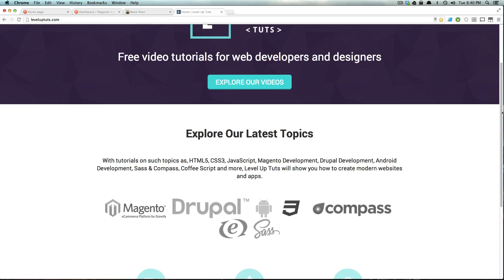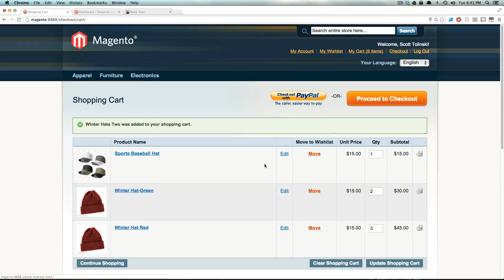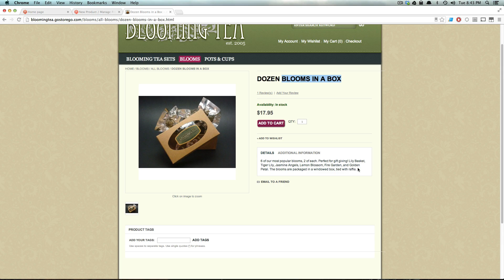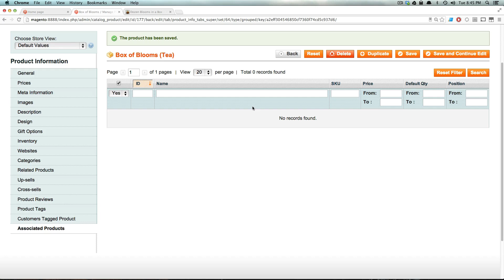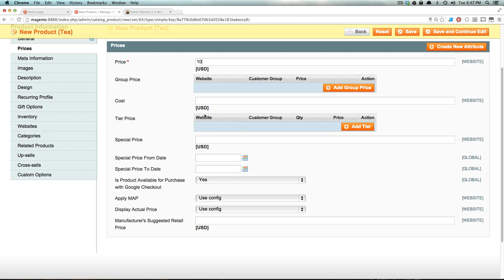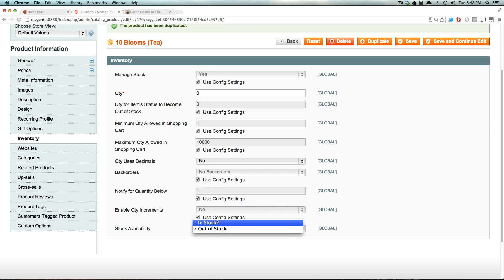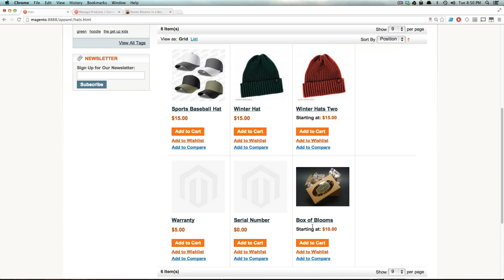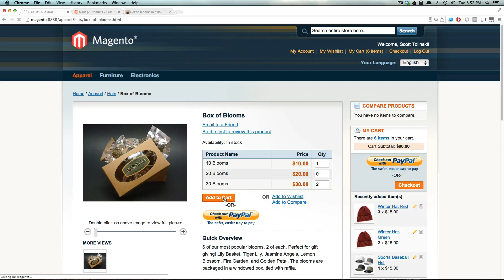Magento Community Tutorials #41 - How To Create Grouped Products in Magento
The 41st tutorial for Magento Commerce Community Edition. How To Create Grouped Products in Magento.

The flexible, open source commerce platform that powers over 250,000 online stores worldwide